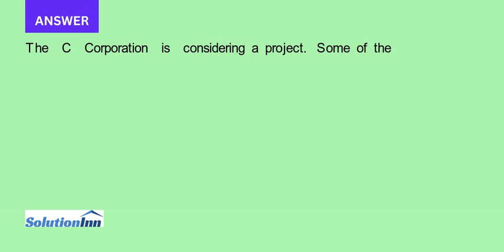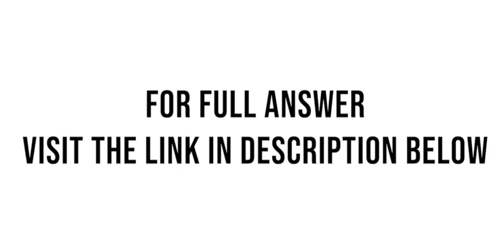The C Corporation a firm in the 34 percent marginal tax bracket with a 15 percent required rate of r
The C Corporation, a firm in the 34 percent marginal tax bracket with a 15 percent required rate of return or discount rate, is considering a new project. This project involves the introduction of a new product. This project is expected to ...